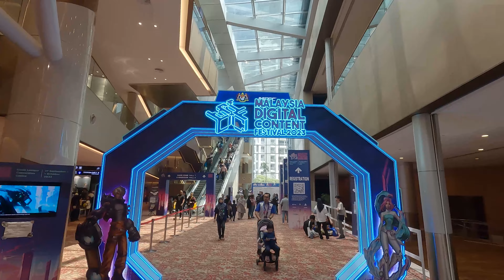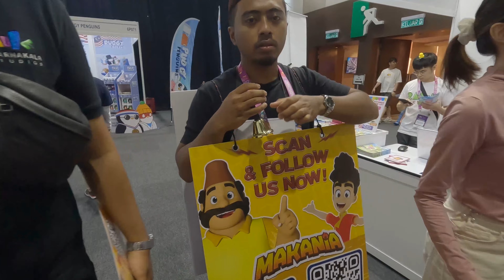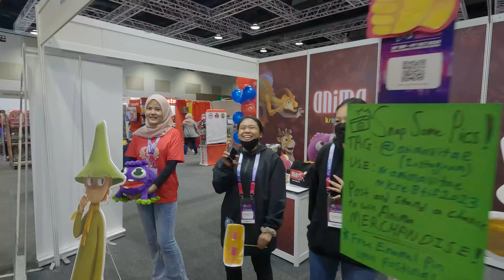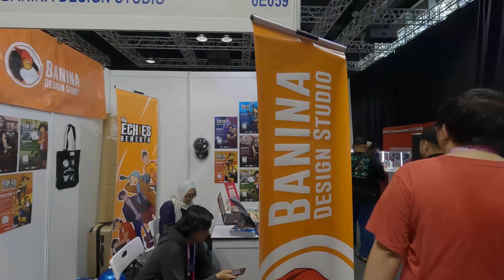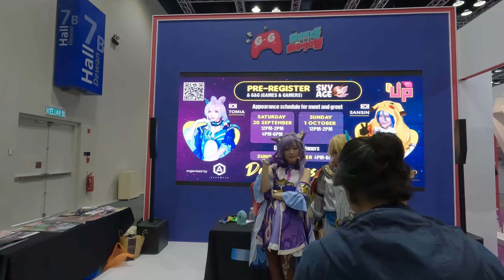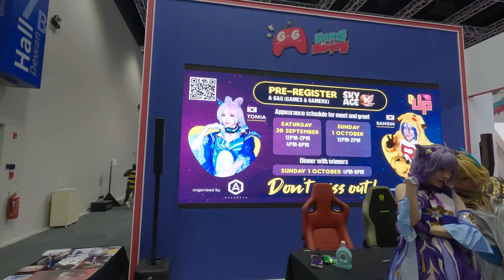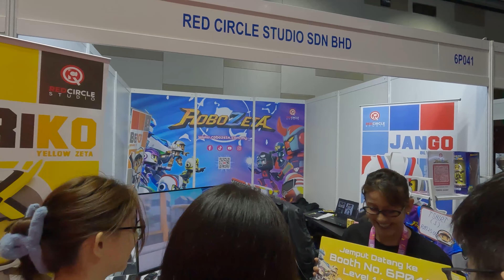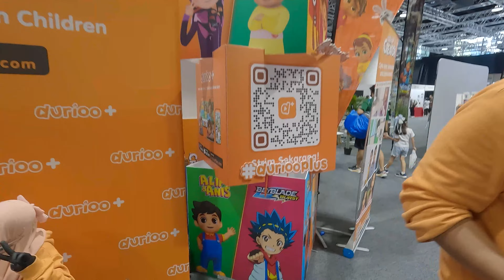Malaysia digital content festival | 2023 | PART 01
The public will have the opportunity to see some of these fantastic animation, play some exciting video games and see their favourite animation mascots with the launch of the Malaysia Digital Content Festival (MYDCF) 2023 today. If you're wondering what to do this weekend, head on over to the KL Convention Center to soak in the vibes at this amazing festival. Best thing about it